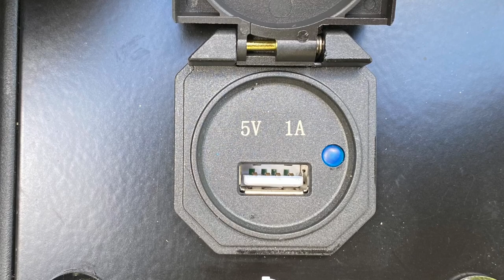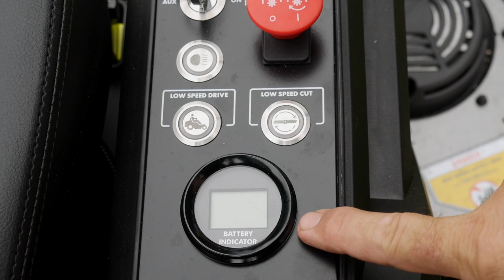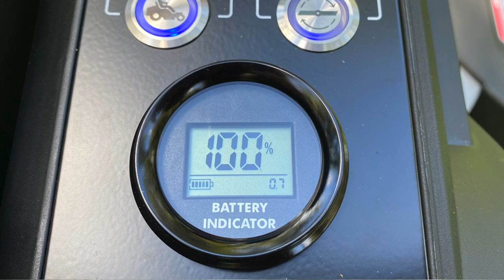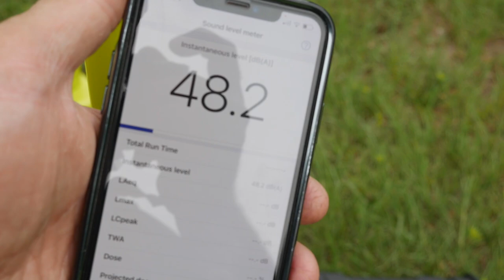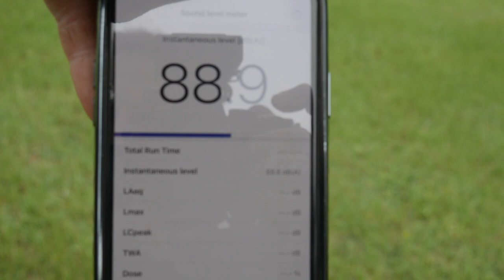BATTERY POWERED ZERO TURN! Ryobi ZT540e 48V 54" Brushless Mower [3.5 Acres]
Imagine a Zero Turn mower with nearly no maintenance. That's the new @RYOBITOOLSUSA ZT540e 48-volt brushless 54-inch zero-turn mower. Just sharpen the blades when they need it and charge the 48V battery cluster. No belts, no pulleys, no gas, no oil...no hassle. There is virtually zero noise when running the mower around without the blades. Once you engage the blades, it's the whirring sound that's loud, and there's not really anything you can do about that. You can get this mower from Home Depot for the low price of $4,999, and Ryobi covers the zero-turn 48V mower with a 3-year warranty. The batteries are only covered with a 1-year warranty.